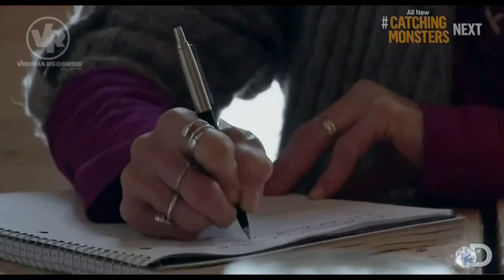Alaska: hombres vomitivos, PARTE 1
Te muestra la dura vida de una familia cruzdelejeña que decide irse a vivir al medio del monte, se parte de ellos y te querrás pegar un tiro en las...Suscribite si te gusto esta parodia de Alaska hombres primitivos y para estar atento a mas parodias!